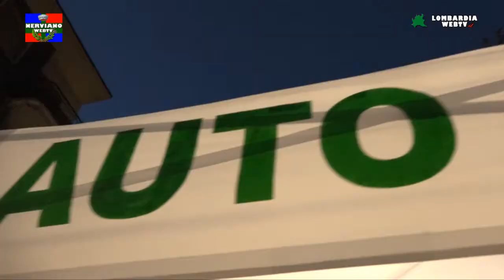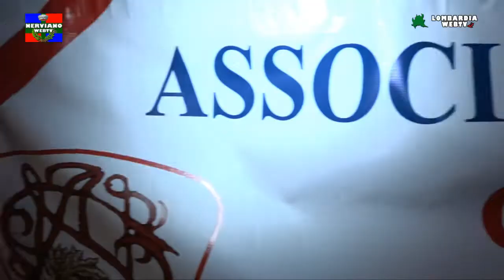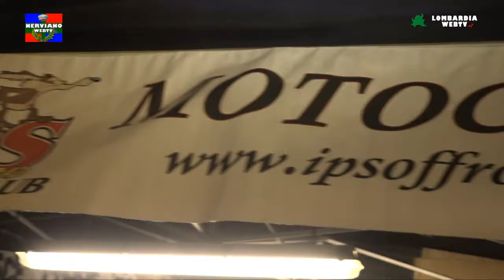notte bianca Nerviano